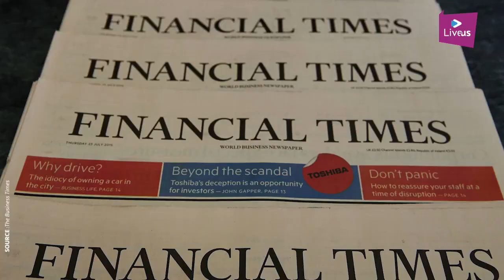Chine: premier investisseur en Afrique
La Chine est devenue le premier investisseur en Afrique